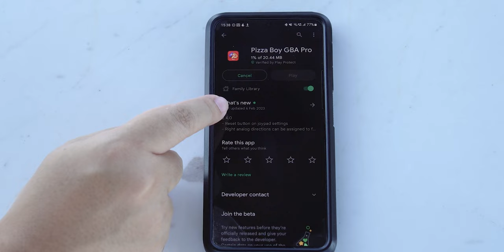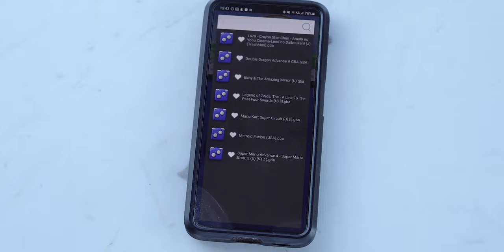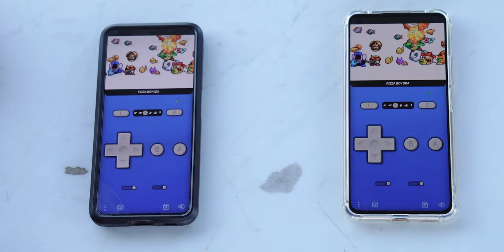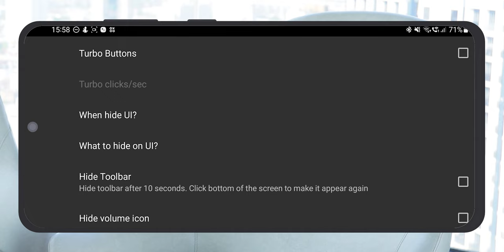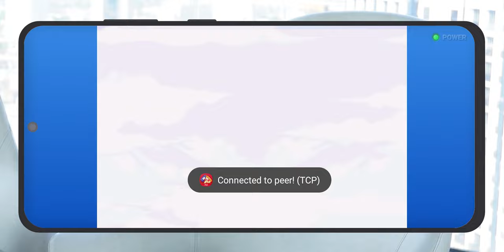ชวนเพื่อนเล่น Gameboy บนมือถือ ง่ายนิดเดียว! เล่น Kirby, Mario Kart และ Double Dragon กับเพื่อน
อยากเล่นเกมย้อนวัยกับเพื่อนด้วยมือถือ 2 เครื่องมั้ย?
อยากเล่นเกม GBA หลายเครื่องพร้อมกัน?
วิธีทำจบในคลิปนี้เลย เล่น GBA กับเพื่อนบนมือถือ

00:00 ทำไมต้องเล่นเกมกับเพื่อน
00:20 วิธีตั้งค่า Pizza Boy GBA Pro
01:30 วิธีเล่นกับอีกเครื่อง
03:13 ต่อกับจอย
04:08 ลองเล่น Mario Kart: Super Circuit กับเพื่อน
04:58 แก้กระตุกได้แล้ว
06:54 ลองเล่น Double Dragon Advance กับเพื่อน
09:27 สรุป